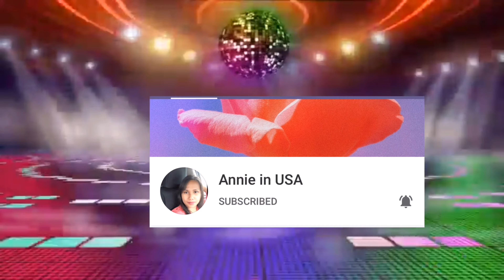Unboxing & Review Tepsmigo Outdoor Explorer Kit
Kids Explorer Kit, 11 Pcs Outdoor...

teamtabor life in usa

My name is Jackie Tabor. Happily married to my husband Gary and blessed with a handsome son named Dylan and a beautiful daughter named Arianna. I am originally from the Philippines and now a permanent resident of Kansas, USA.

2.  "Its fair use" No copyright is claimed and to the extent  that material may appear to be infringed , I assert that such alleged infringement is permissible under U.S. and Philippine copyright law. If you believe material have been used in an unauthorized manner, please contact the poster.
3. This Video is not associated with any company or products mentioned on the video

CAMERA : IPHONE11 PRO MAX
EDITOR : KINEMASTER
THUMBNAIL : PHONTO

Facebook: Jackie Gary Dylan Arianna